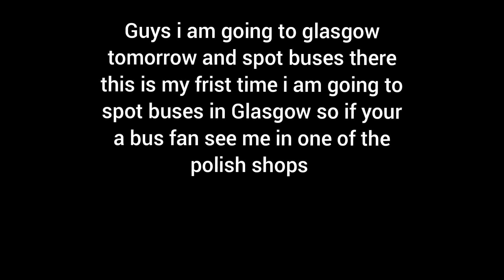Guess where i am going tomorrow (Read Description)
Yeah thats right i am going to glasgow to spot buses there any bus fans can come and see me there tomorrow i will be in one of the polish shops and spot Frist buses so i will do that tomorrow